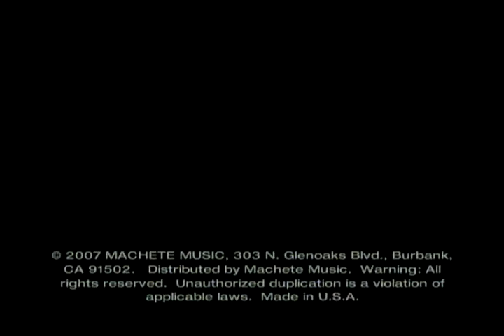wisin & yandel feat franco de vita - donde esta el amor.avi